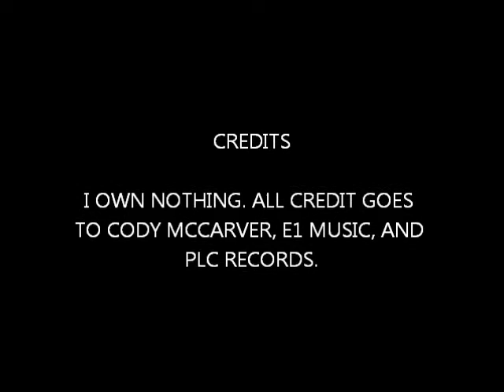CODY MCCARVER THROUGH GODS EYES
This is Cody McCarver singing Through God's Eyes. I haven't seen one on here. Please help support Cody and buy the cd.